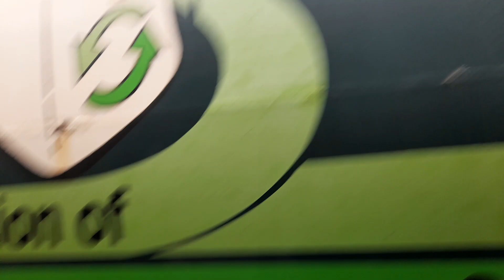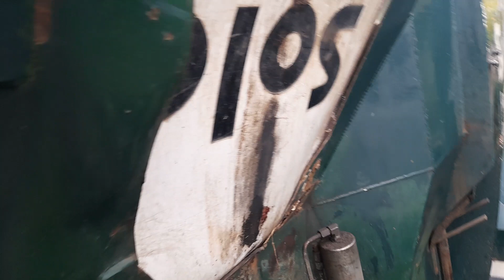The Kyogle split truck 2132 (hopper footage included)